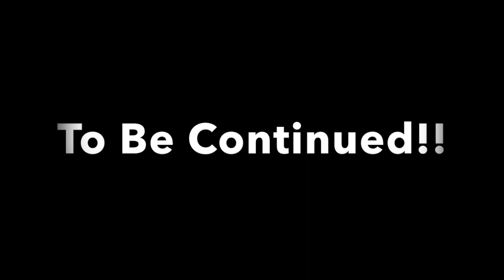WE BOUGHT A LAKE HOUSE!! Lake House Renovation Part 1!!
We have been going to the same lake for 27 years now and finally decided to buy a lake house. Its nothing big but should serve us well with a family our size instead of a camper. Its going to take a lot of work to fix it up but we will make more family memories!!!

Filming equipment